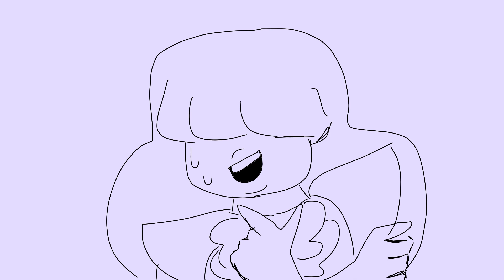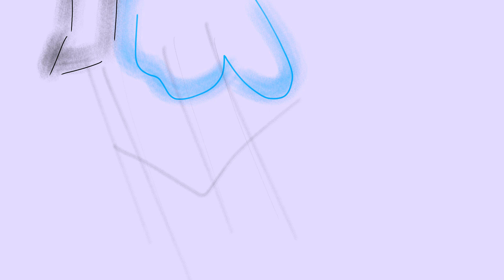[Steven Universe Animatic] The Schuyler Sisters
The animatic contains spoilers from Steven Universe and Steven Universe Future.

The characters belong to Rebecca Sugar.
I own only the art.

This AU is my own spin on both Steven Universe and Hamilton: an American musical.

Sincerely, me.